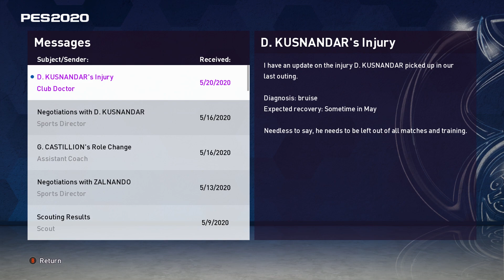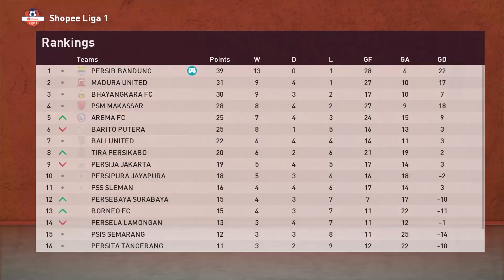ROUND OF 16 LEG PERTAMA, PERSIB BANDUNG VS ESTEGHLAL FC! | PES 2020 PERSIB BANDUNG MASTER LEAGUE #77